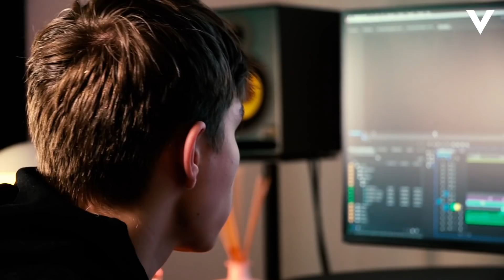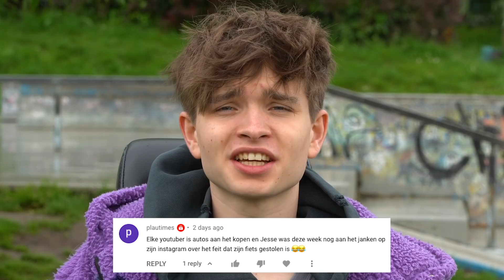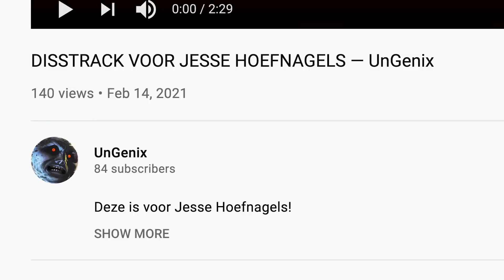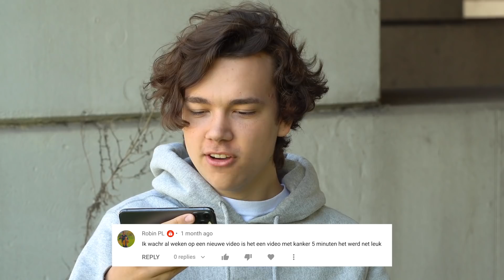IEDEREEN HAAT MIJ 14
Yo guys waddup... nog steeds, IEDEREEN HAAT MIJ! I'm back on youtube LOVE Y ALLLLLL